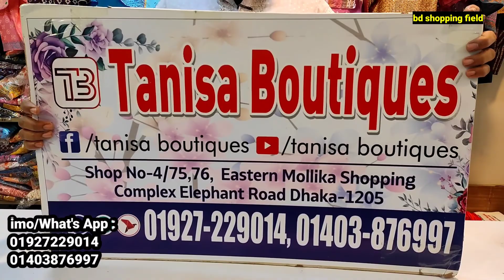আড়ং স্টাইলে ইন্ডিয়ান বুটিক্সের রেডিমেড থ্রি পিস কিনুন/Indian boutique three piece